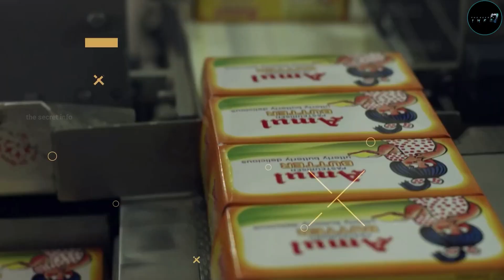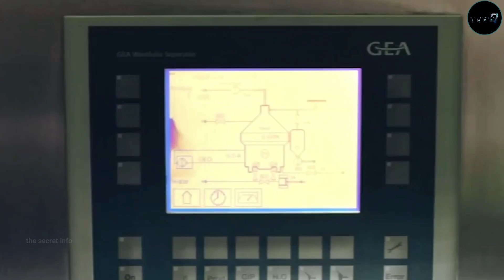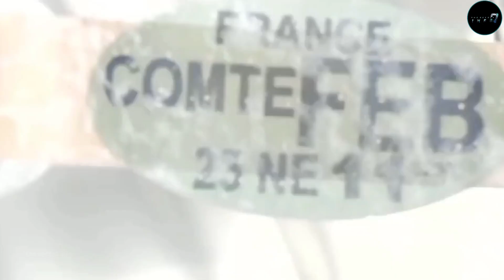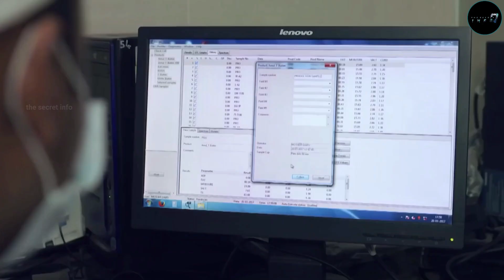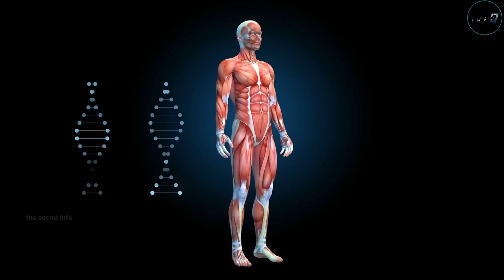फैक्ट्री में अमूल बटर Amul Butter कैसे बनता है || How Amul Butter is made in the factory in Hindi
फैक्ट्री में अमूल बटर Amul Butter कैसे बनता है || How Amul Butter is made in the factory in Hindi || By the secret info ||